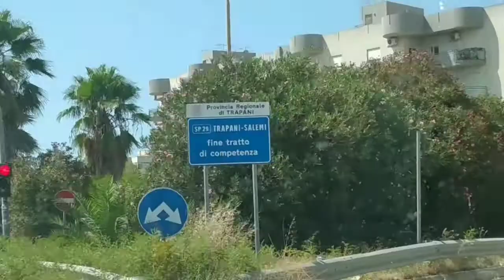The Road from Salimi verso Trapani amazing travel / Sicily vacation 2021.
Hello everyone I am sharing in this video our
Start your day with a SMILE, and Be Greatful for everyday.❣